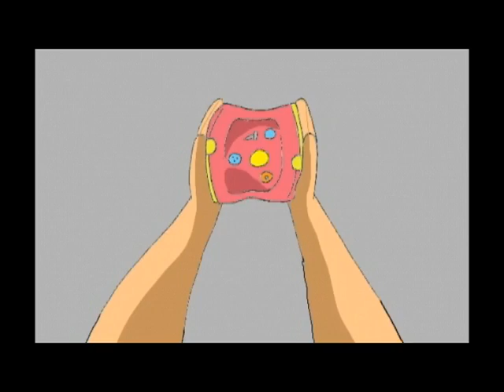2015 VIVA VOCE SINEEXPERIMENTO - Nicollete